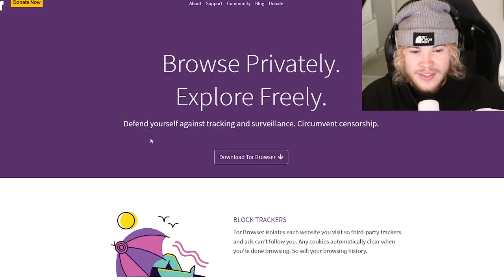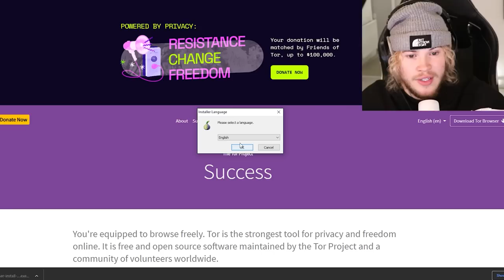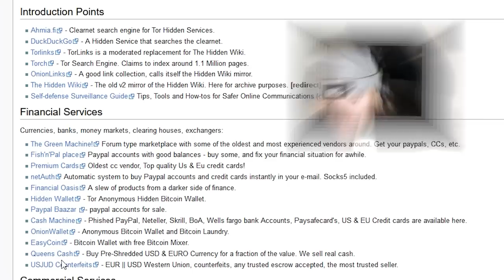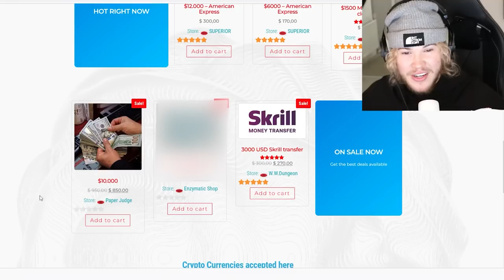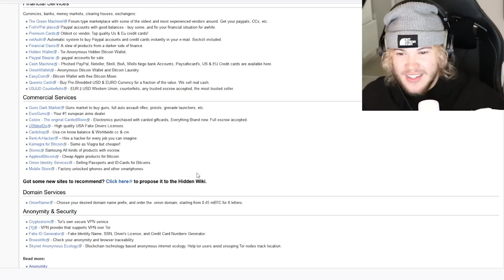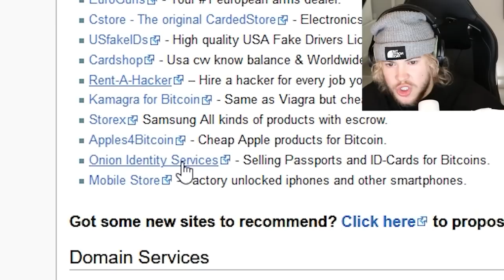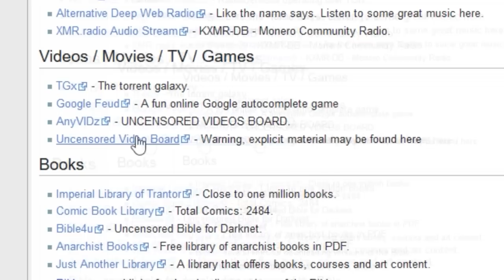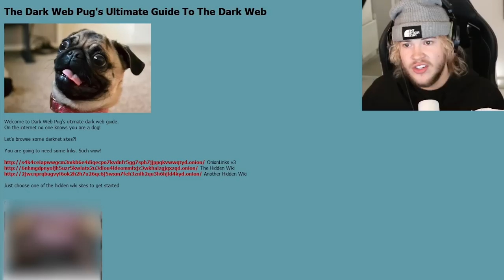I went on the Dark Web...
I went on the Dark/Deep Web for the first time...